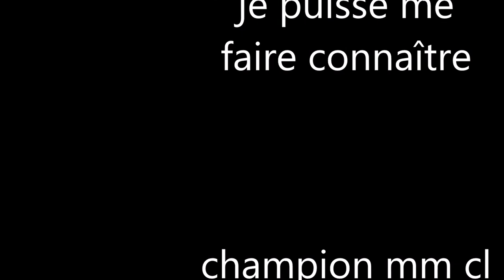Hollow Knight/vidéo 5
je retourne chez les mente religieuse pour aller délivrer un insecte.